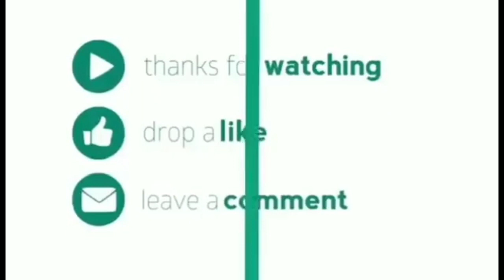TAMSUI TO BALI TAIWAN ADVENTURE'S PART-2 || Amazing view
Nov.28,2021 Day-Off with sis Mhei..
TAMSUI TO BALI TAIWAN (part-2)